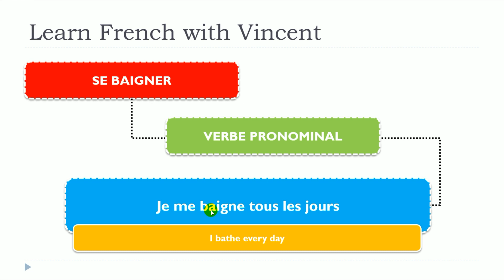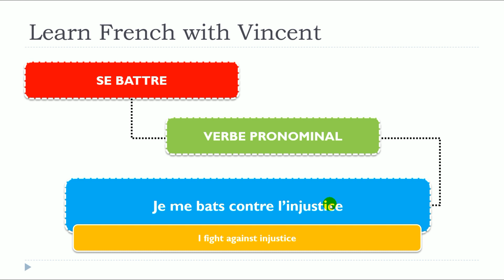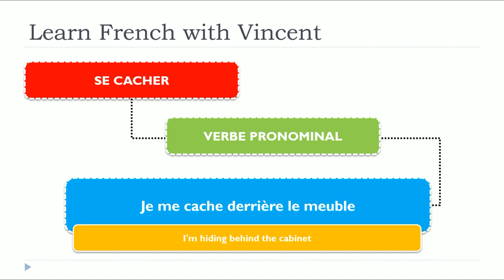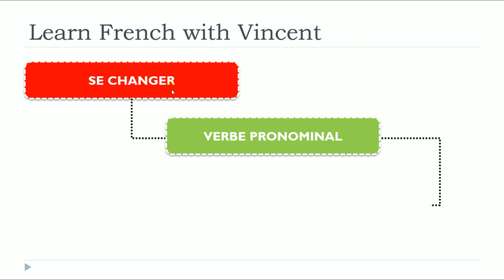Nueva lección de francés 2024 I Les verbes pronominaux I Part 3